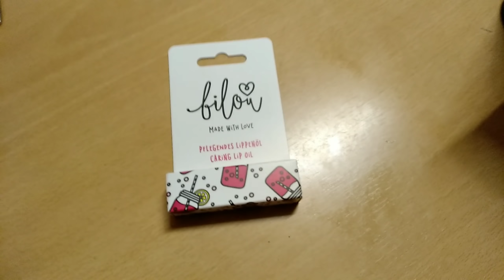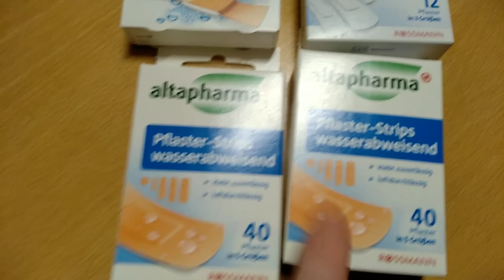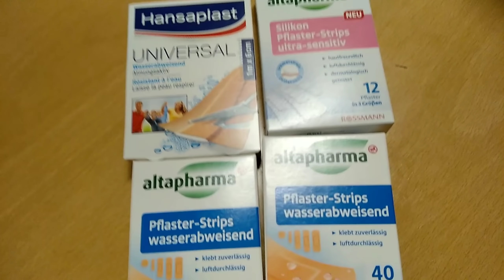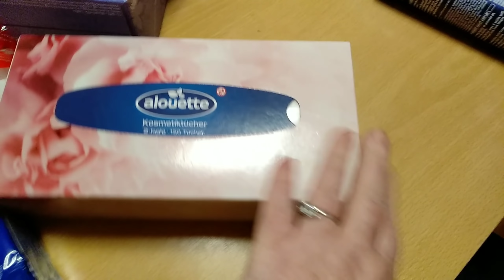ГЕРМАНИЯ. ЗАКУПКА ПРОДУКТОВ НЕ УДАЛАСЬ. ОТКРЫВАЮ ПОСЫЛКУ ОТ TAKKO